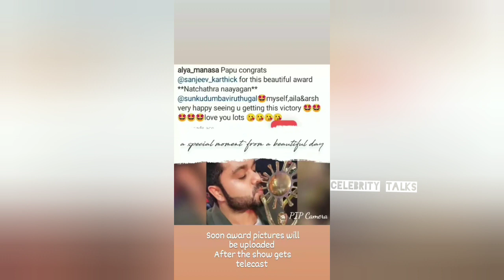Nakchathra Nayagan - ஆக ‌‌‌‌‌‌‌‌‌‌‌‌‌‌‌‌‌‌மாறிய Sanjeev | சன் குடும்ப விருதுகள் 2022 | Sanjeev Alya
This is a video of Sanjeev who got award in Sun kutumba Viruthukal 2022. Sanjeev got Nakchathra Nayagan award in Sun tv .